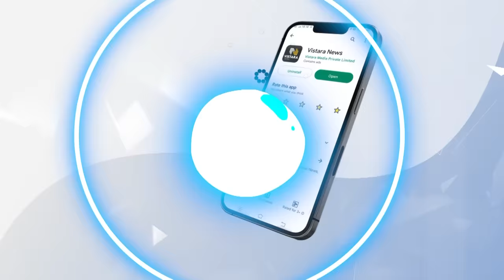ಅರ್ಜುನ ಕಾಳಗಕ್ಕೆ ಬಿಟ್ಟು ಅಲ್ಲಿಂದ ಓಡಿ ಹೋದ ಫಾರೆಸ್ಟ್ ಟೀಂ..| Dasara Elephant Arjuna Passed Away